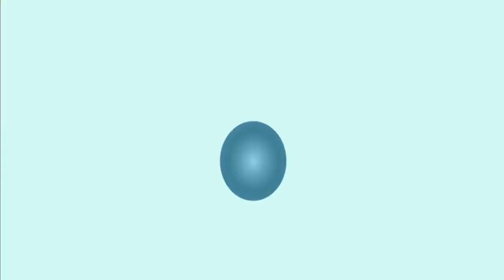الشيخ_بسام_جرار | حقيقة عداء وحرب السعودية مع ايران